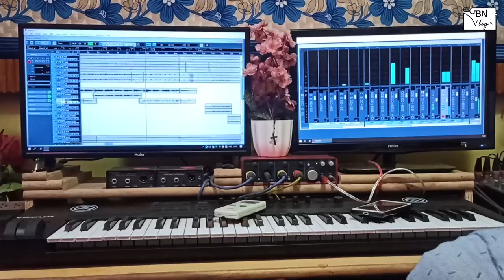CB STUDIO RE RECORDING TIME || KUMAR SAWAN & PORAYNI SOREN || SAGAIN PRODUCTON ​ @GBN VLOGS